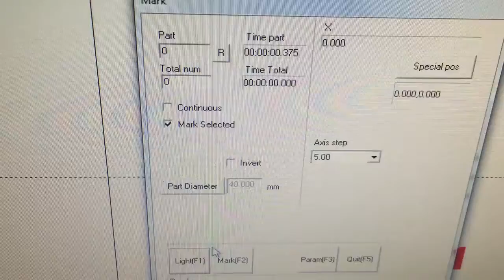Rotary Laser marking black coloro on stainless steel cup